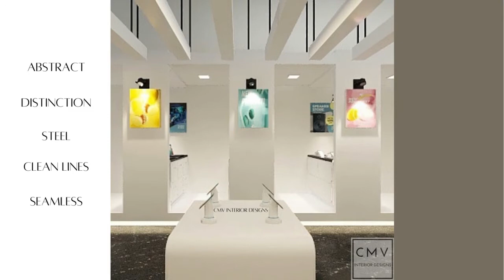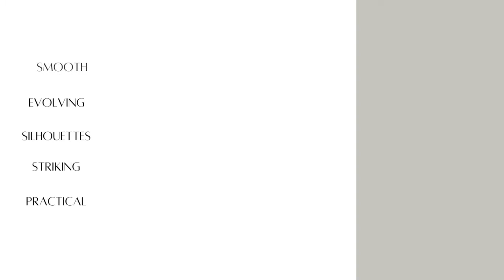WEARABLE GADGET STORE INTERIOR DESIGN | NEUTRAL & EVOLVING | 2021 | CMV Interior Designs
The right blend of futurism. The all-white walls are counter-balanced with curved furniture edges. The space is purely modern and has a high-end visual appeal despite its minimalist approach. This is where simplicity and functionality go hand in hand. Clean and crisp lines made the space look uncluttered. The black marble flooring gives a touch of sophistication to space. The ambiance is soothing, inviting, and is timelessly aesthetic.

Christine Manalo Villamora Interior Designs
We are CMV Interior Designs, a Manila-based interior design firm that focuses on residential and commercial interiors. Founded by Christine Manalo-Villamora in April 2014, her design approach exudes contemporary and chic interiors. With over 10 years of professional practice in Interior Design in the Philippines, our group specializes in designing high-end residential properties and commercial spaces. A design company that aims to provide beautifully designed spaces for that LIFESTYLE UPGRADE that our client deserves.